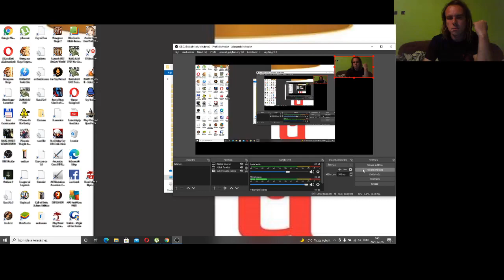Candy Crush Saga level 722-731